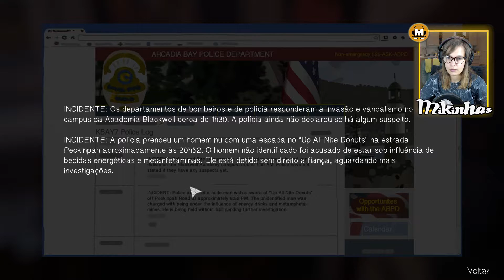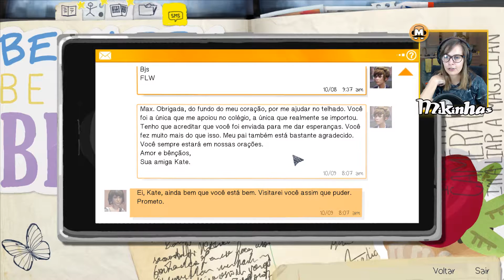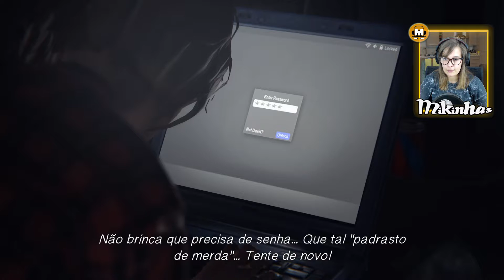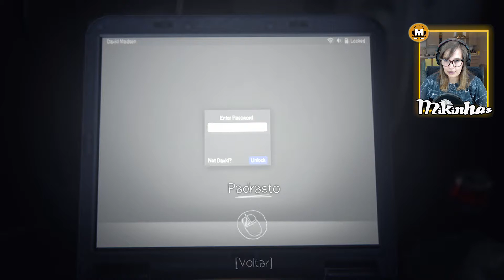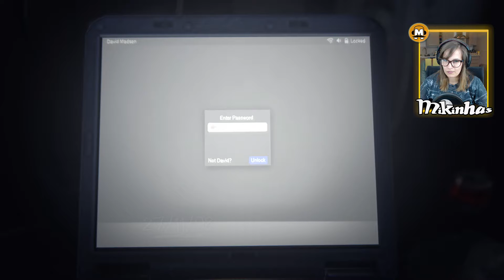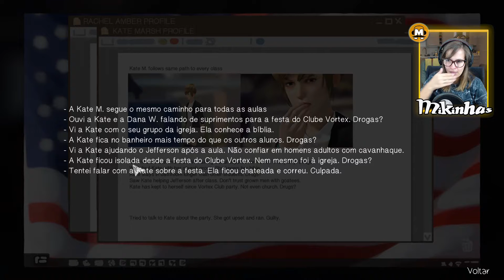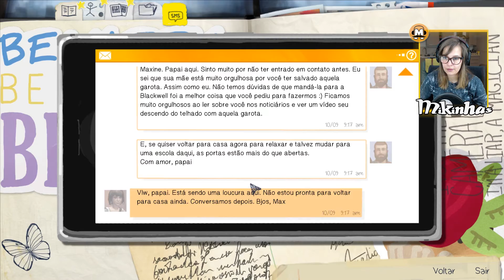Mulheres ao Poder! [Life is Strange EP3#3]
Canal de Videojogos e Travel Vlogs se gostares do conteudo Subscreve

"Life Is Strange é um jogo de aventura desenvolvido pelo estúdio francês Dontnod Entertainment e publicado pela Square Enix. Consiste em cinco episódios lançados periodicamente. O jogo saiu em 2015 para as plataformas Microsoft Windows, PlayStation 3, PlayStation 4, Xbox 360 e Xbox One.

A história centra-se em Maxine Caulfield, uma estudante de fotografia que descobre possuir a habilidade de voltar no tempo em qualquer momento, e faz com que cada escolha sua crie um efeito borboleta. Ao prever a chegada de uma grande tempestade, Max assume a responsabilidade de impedir que sua cidade seja destruída. As ações do jogador ajustam a narrativa enquanto ela se desenrola. Missões secundárias e a realização de mudanças ambientais representam formas de quebra-cabeças, com uma árvore de diálogos  com outras personagens."
Comunidade GN:

✦ Gaming Novato Public TS3: Ts.gamingnovato.pt
✦ Gaming Novato YouTubers: ts.gamingnovato.pt:9090
✦ App: Tapatalk